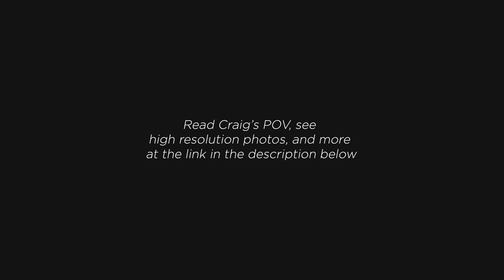Collings CL Jazz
Welcome to our CR Guitars Features series, showcasing some of the finest instruments to come through our shop! This is a Collings CL Jazz

Equipment Used in this Production:

- Royer R-122
- Shure SM-57
- Chandler Limited TG2 Preamp
- Park Little Head 18